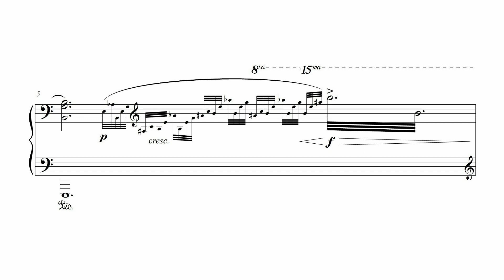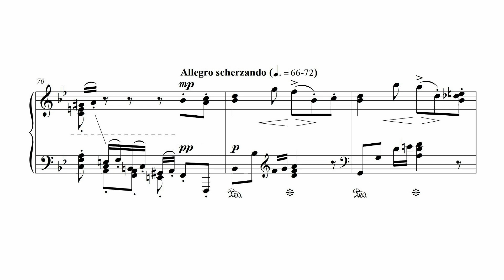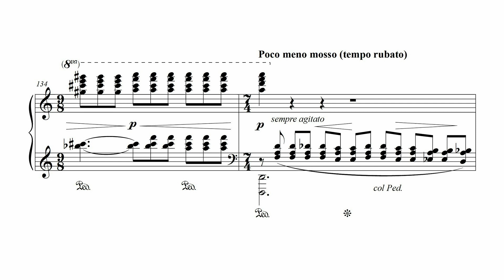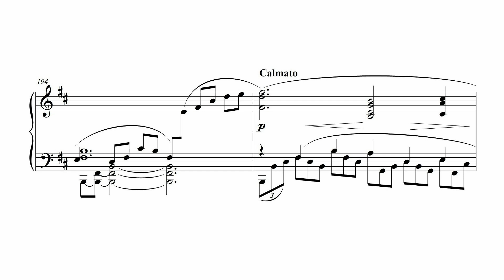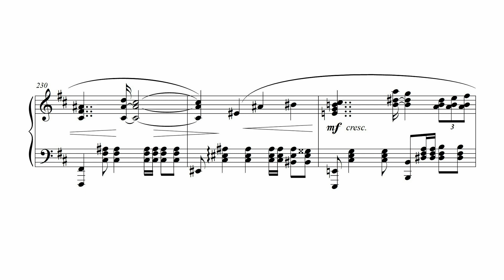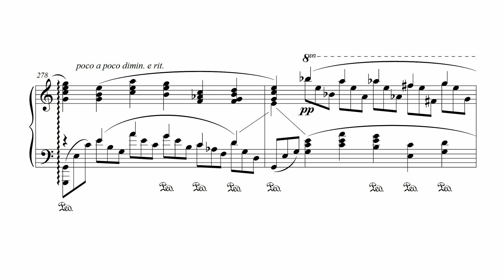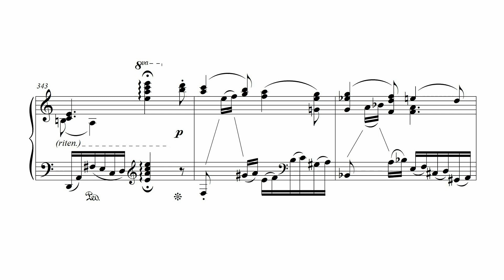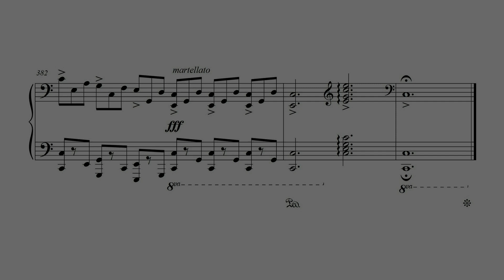Piano Sonata No. 2 (with score) by Robert Cunningham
Video with score of Robert Cunningham's Piano Sonata No. 2 in C Major, composed in 1984.  The bold Romantic composition consists of a single movement in sonata-allegro form, including an introduction and coda, where all the thematic material is connected by motivic relationships and melodic transformation.  This first digital recording was created by the composer in March 2022.